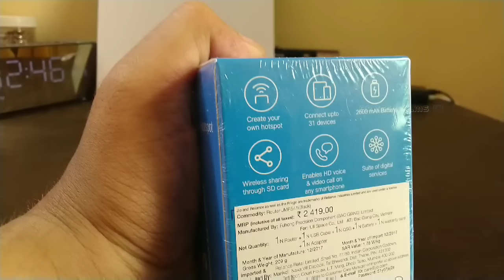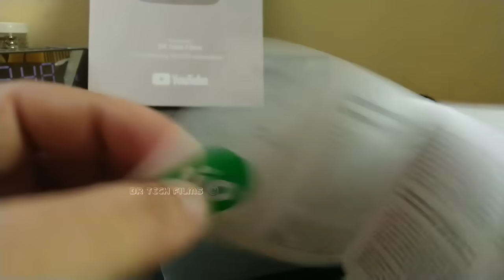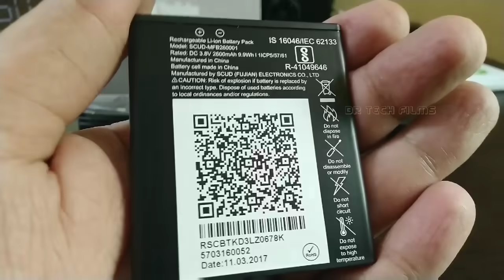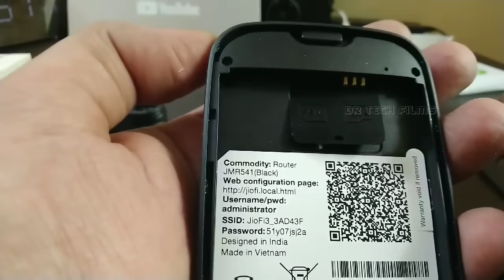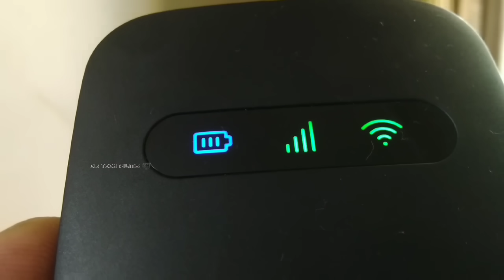Jio JMR 541 Unboxing & Review | Best Jiofi 3 | Jio Wifi Router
JoFi 4G Hotspot JMR 541
150 Mbps Jio 4G Portable WiFi Data Device

Jio wifi jiofi
price may change over time.

JioFi 3 JMR 541  Features You can connect up to 32 devices (31 devices on WiFI + 1 on USB Tethering) at a time with this small JioFi portable wireless router. JioFi 3 has amazing 4G features with download speed up to 150 Mbps and upload speed up to 50 Mbps. The JioFi 3 JMR 541 Wi-Fi router can cover easily about 6-8 meters of range.

My microphone

Get awesome Gadgets Specifications, Latest Smartphones Information Free on our